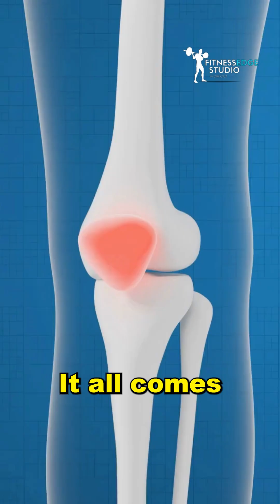The Reason Your Height Stops Growing